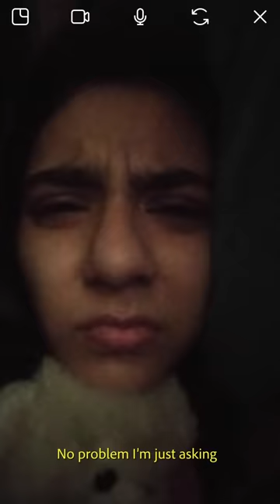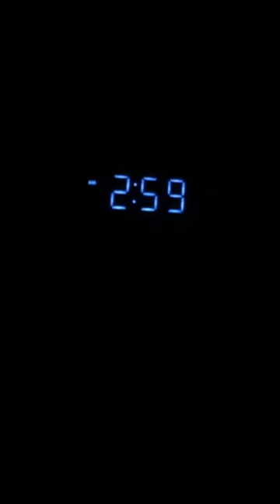Ritviz x Jugaad Motion Pictures: Pranav Bhasin's "Cabin Fever" (Part 1)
While Mumbai struggles to deal with stern lockdown regulations, Jounty wants to flee to a remote village with his girlfriend...on a cycle.

Cabin Fever is a really fun two-hander series - which explores a lot of themes which the youth can relate to during this lockdown. It plays beautifully into the current zeitgeist of people romanticizing the idea of breaking away and adding some adventure to their life!

Pranav Bhasin is a super-dynamic writer/Director specialising in stories entailing realistic drama and satirical humour. His films will literally make you fall off the chair, then sit on the floor and ponder the existential significance of the chair you just fell off.

Sanskriti Shukla is a writer and actor. While watching her perform on stage (literal and figurative) it also feels like she's sitting in the seat next to you.

Arnav Bhasin is Bombay City. There is no better way to describe him. The youthful exuberance of a witty lad perfectly combined with equal part sensitivity and equal part foolishness. He reminds you of you, and that's the hardest thing for an actor to achieve.

Jugaad is home to creators - We are storytellers at heart and strive to make clutter-breaking films which represent diverse and relatable human voices. We will smile, cry, laugh and scream together, through good time and tough times.

CREDITS:

A Jugaad Film.

Director/Creator - Pranav Bhasin
Cast - Arnav Bhasin and Sanskriti Shukla
Producer - Dheer Momaya
Executive Producer - Hari Mina Bala and Pranit Sahni
Poster - Shreya Menon

Special Thanks
Supavitra Babul
Aarti Bhasin
Raju Shukla
Leena Shukla
Hans Shukla
Ankur Vyas
Biswapati Sarkar